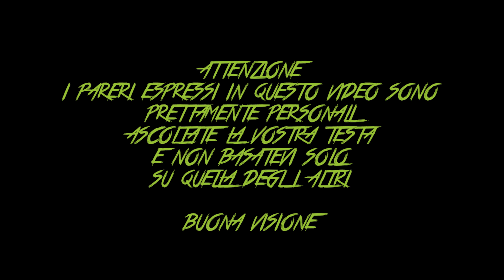TABACCO PISTACCHIO E CREMA IN UN UNICO AROMA: PISBAKKO BY CYBER FLAVOUR ITA